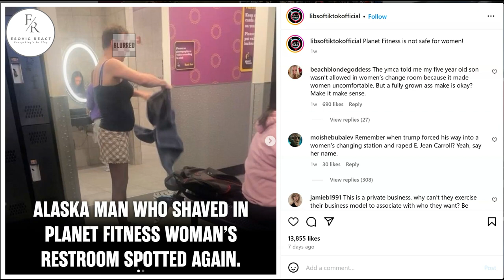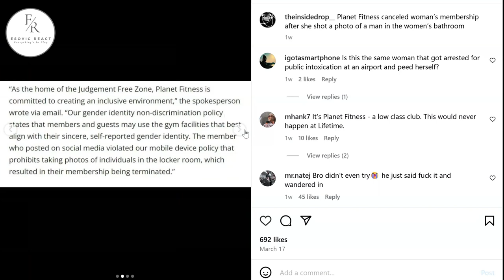WILL PLANET FITNESS CANCEL YOUR FOR BEING OFFENDED BY ALPHABET SOCIETY?